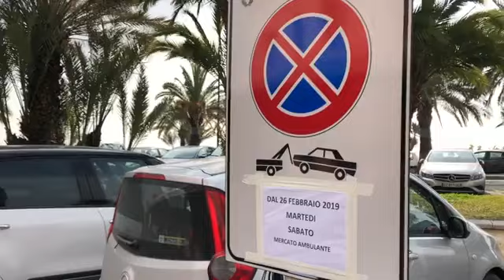Sanremo mercato, un sondaggio per dire no allo spostamento di 19 banchi dietro l'ex stazione